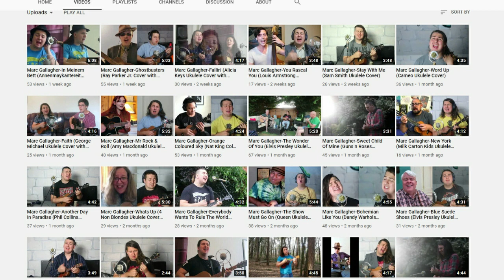Ukes With Podcast #7 - Marc Gallagher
I first met Marc when he did sound for me at the Grand Northern Ukulele Festival back in May 2019 and he really made an impression on me as somebody trying his hardest to make a name for himself in the Uke world. Indeed, the Ukulele has already taken him places that many don't achieve and will no doubt he will continue to make a name for himself in the years to come.

If you want to check out Marc and his various endeavours they can all be found via his website